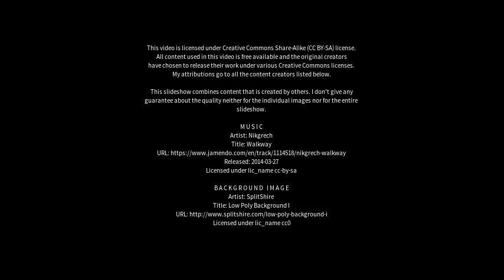Best places to visit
Best places to visit - Shāhpur (India) Best places to visit - Slideshows from all over the world - City trips, nature pictures, etc.